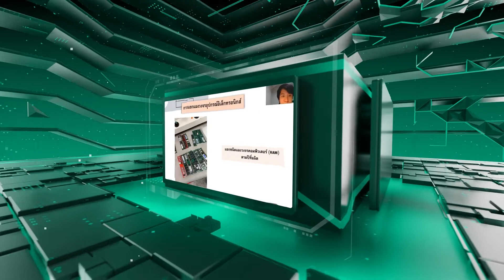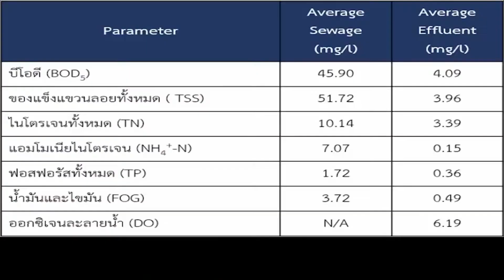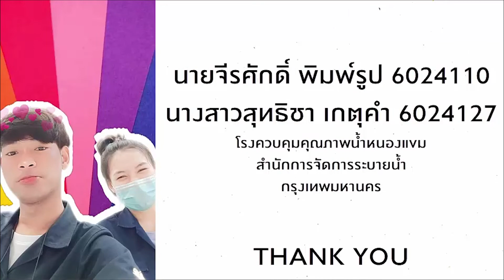【MUKA ED Internship EP.7】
Environmental Engineering and Disaster management สาขาวิชาวิศวกรรมสิ่งแวดล้อมและการจัดการภัยพิบัติ
"MUKA ED Internship" กิจกรรมบอกเล่าประสบการณ์การฝึกงานของพี่ๆ สาขา ED ในชั้นปีที่ 4
จะฝึกงานที่ไหน? ต้องทำอะไรบ้าง? ได้ใช้ความรู้จากที่เรียนอย่างไร? ไปดูกันเลยยยยยย

ช่องทางการติดต่อสาขาวิชาวิศวกรรมสิ่งแวดล้อมและการจัดการภัยพิบัติ